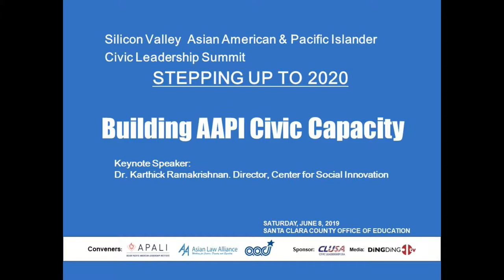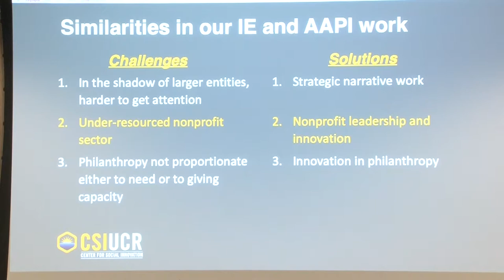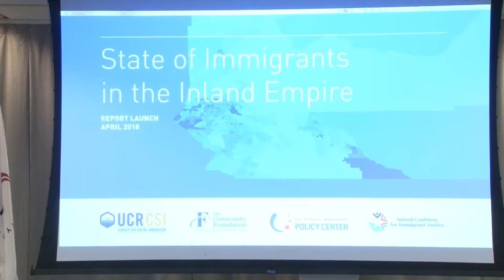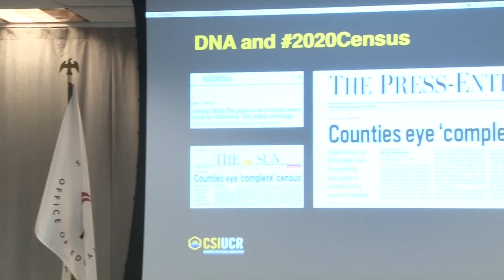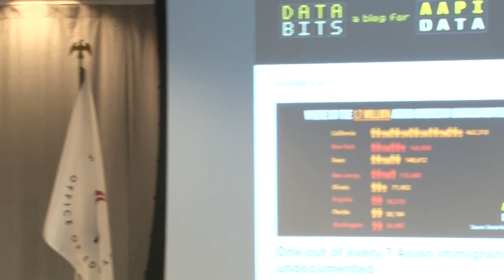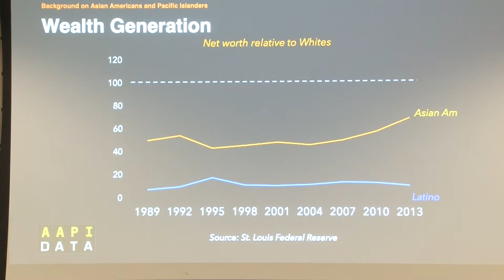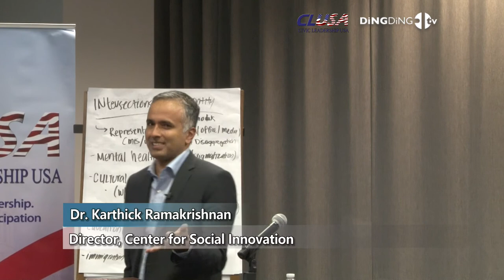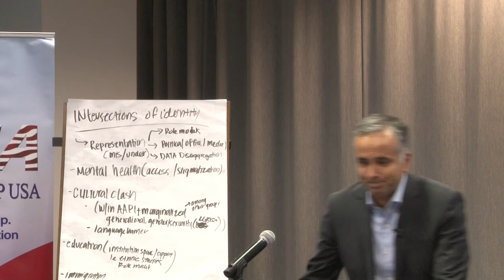KEYNOTE: BUILDING AAPl CIVIC CAPACITY by Dr. Karthick Ramakrishnan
Summit Event: Keynote Speech, 12:50 pm Building AAPI Civic Capacity
Dr. Karthick Ramakrishnan, Director, Center for Social Innovation

Dr. Ramakrishnan introduced the Center for Social Innovation (CSI) at UCR (UC Riverside) and described the work they do. CSI promotes collaborative research, policy innovation, and narrative change in the inland region (away from the high tech coastal area) of California. CSI tries to understand and to realize the potential of the inland region’s civic activities, and to promote philanthropic investments in the nonprofit sector.

CSI has coined the term DNA as an acronym for Data and Technology, Narrative Change (Framing, storytelling, messaging) and Action (Advocacy, Civic Engagement, Social Enterprise) to describe the work that they do.

By studying immigrant status in the inland California areas, CSI hopes that the new data will help community service providers to address local needs and assist the lawmakers to use these data to work on immigration policies in the region.

Dr. Ramakrishnan pointed out that 1/7 of Asian Immigrants are undocumented and that”there are many troubling findings about perceptions and barriers related to Census 2020 among communities of color”. ”Asian Americans were the least likely of any racial group to report that they intended to complete the survey form. Only 55% of Asian Americans said they were “extremely” or “very” likely to fill out the Census form, compared to 69% of Whites, and 65% of Latinos, and 64% of Blacks.”

Asian Americans were also the least likely to express familiarity with the census and are the group most likely to say that their answers to the Census “will be used against them.”